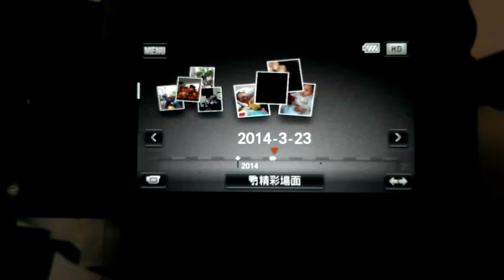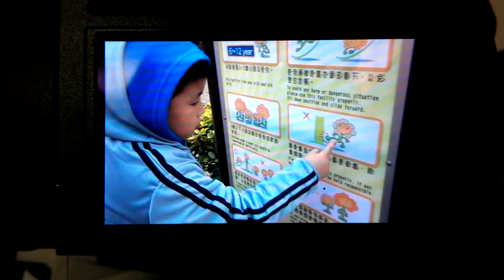精采畫面剪輯-Sony Handycam HDR-PJ820測試